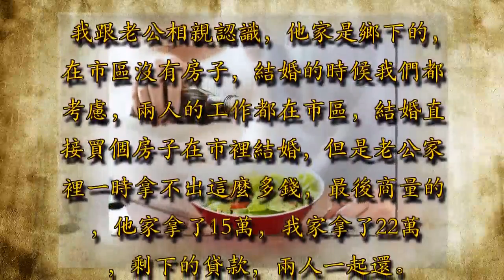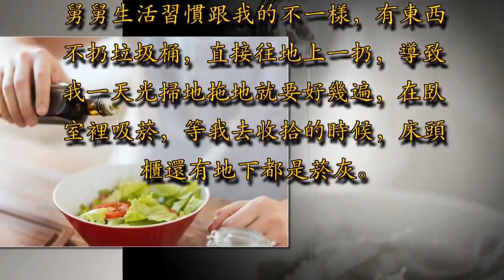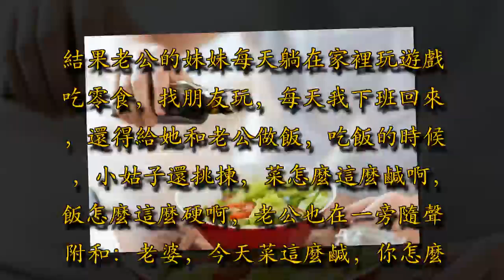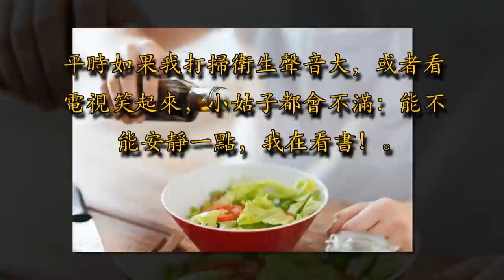丈夫親戚到來借住，我每天忙家務，丈夫一句，我轟走他們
我跟老公相親認識，他家是鄉下的，在市區沒有房子，結婚的時候我們都考慮，兩人的工作都在市區，結婚直接買個房子在市裡結婚，但是老公家裡一時拿不出這麼多錢，最後商量的，他家拿了15萬，我家拿了22萬，剩下的貸款，兩人一起還。

結婚剛兩個月，我家突然就變成了他家親戚的賓館。因為房子目前只有我們兩個人住，空著一間書房和一間臥，一開始是老公的舅舅說要過來住兩天，我說住的話直接住賓館吧，我出錢。畢竟家裡來人，對於我來說是很不方便的，我要準備床單被子，等他們走了還得再洗一遍，老公下班晚，我還要負責做飯。結果老公的舅舅說，就算是睡沙發，也要來家裡住，沒辦法，就讓他來家裡住了三天。這三天我真的是好吃好喝的伺候，他舅舅生活習慣跟我的不一樣，有東西不扔垃圾桶，直接往地上一扔，導致我一天光掃地拖地就要好幾遍，在臥室裡吸菸，等我去收拾的時候，床頭櫃還有地下都是菸灰。接著就是老公的各種表弟，因為來考試，找同學玩，來家裡借住。

後來又是老公的妹妹，說現在暫時沒找到工作，先在這裡暫住一個月，等找到了工作就搬出去。結果老公的妹妹每天躺在家裡玩遊戲吃零食，找朋友玩，每天我下班回來，還得給